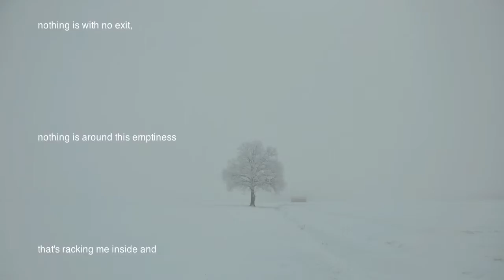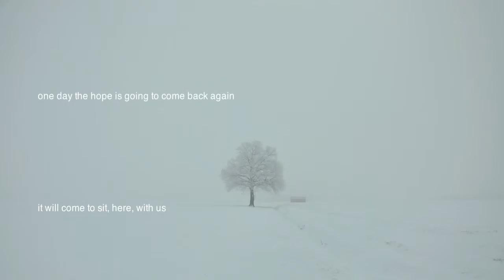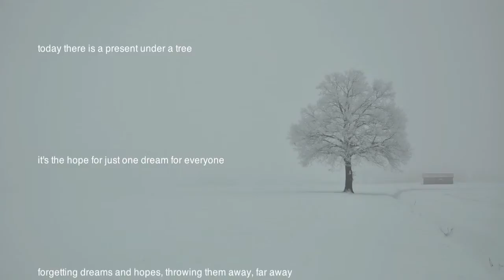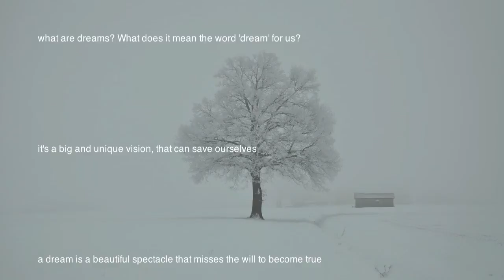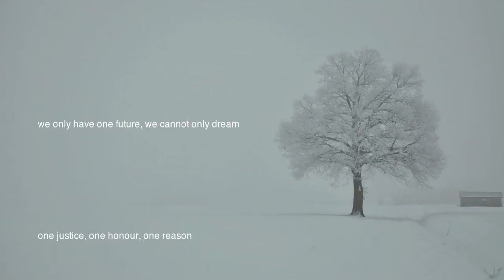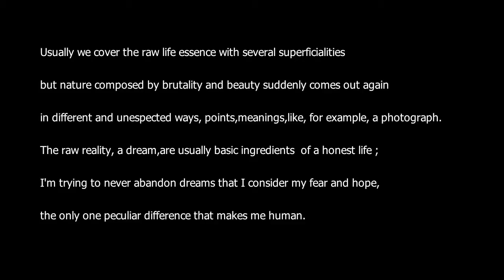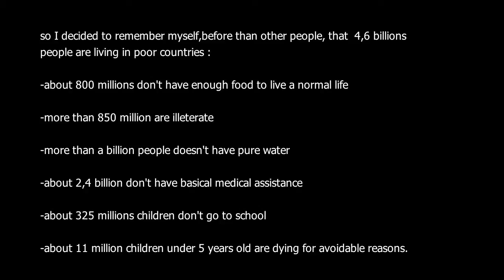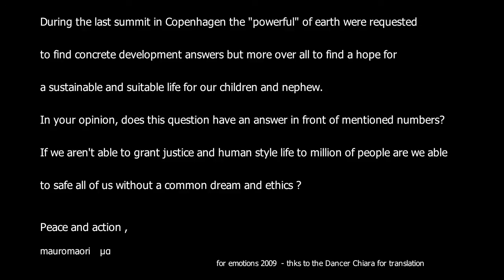Xmas_tree_eng